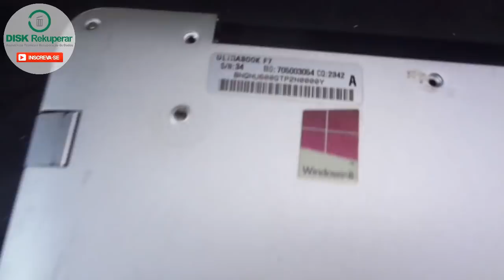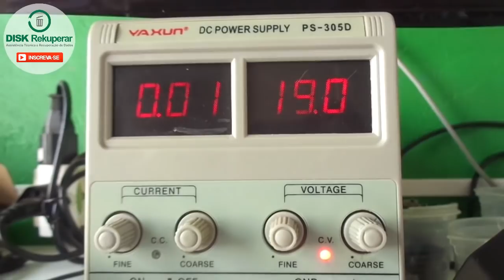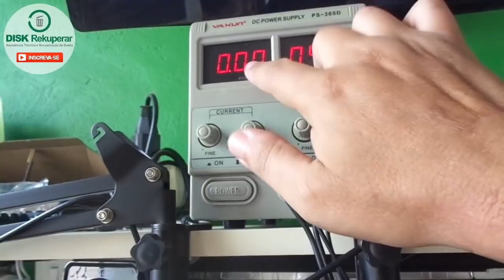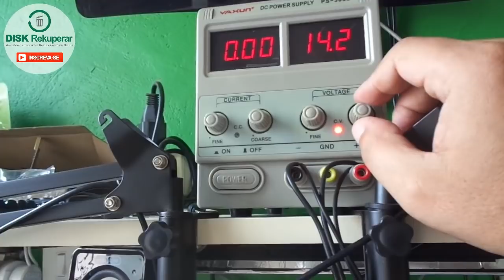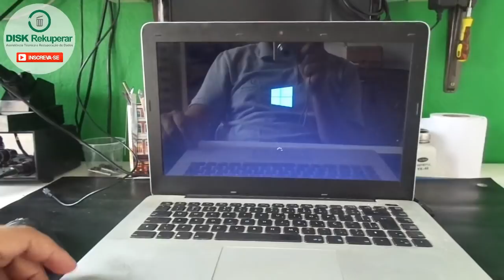Notebook CCE F7 adaptação do DC JACK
Neste video mostro uma adaptação do dc jack do notebook cce f7.